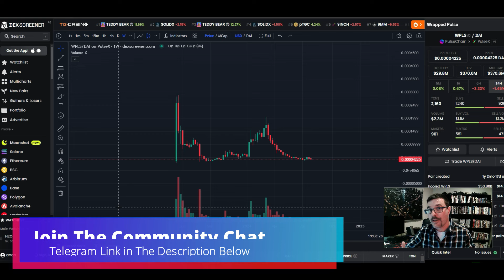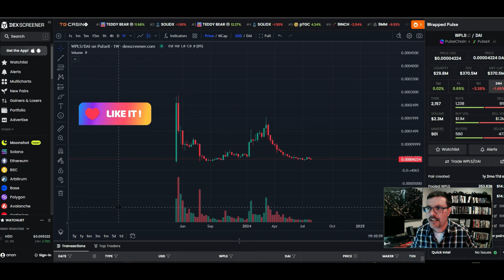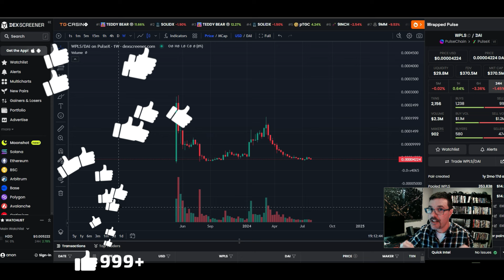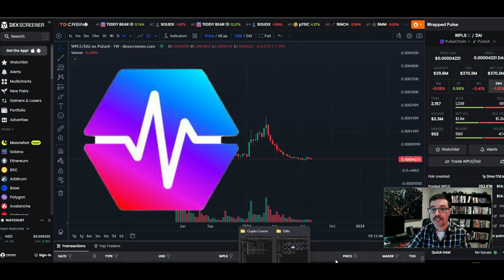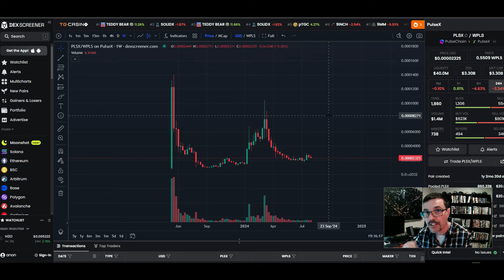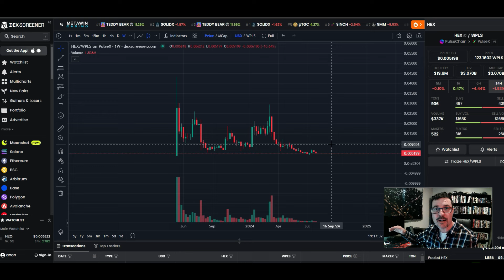Is Pulsechain Still Worth It? Insights on PLS and PLSX in a Market Crash 🤑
In this video, we dive deep into the current state of Pulsechain tokens amidst the recent market crash. Are these assets worth holding onto or even buying more of? I'll share my personal journey and strategy in the crypto world, focusing on key tokens like PLS and PLSX. Join me as we navigate through the FUD, market frustration, and the potential for a brighter future.

✔️ ► PRODUCTS I CREATED - TO HELP YOU - IN YOUR CRYPTO JOURNEY ✔️

👉 NEW!🔥 ‘The Ultimate Crypto Blueprint’ 🔥 (My Flagship Video Training Course)

RECOMMENDED TOOLS FOR CRYPTO INVESTORS:

►⭐⭐ Metrix Finance Video (#1. DeFi Tool…!.):🔥🔥